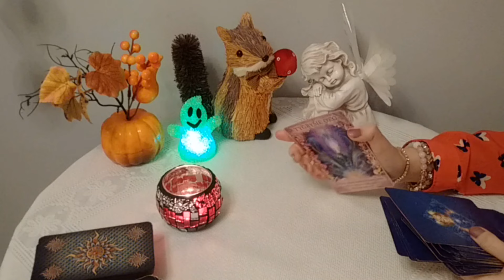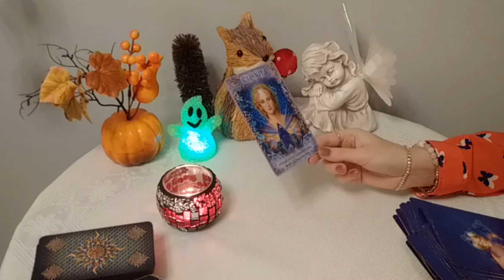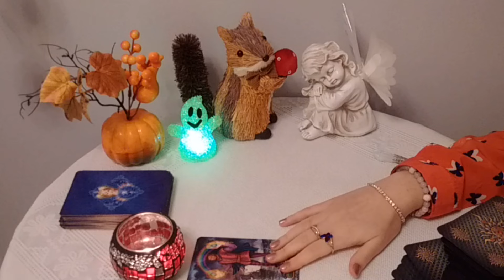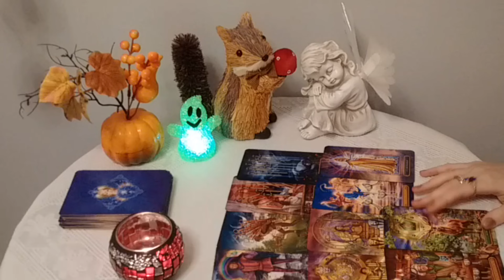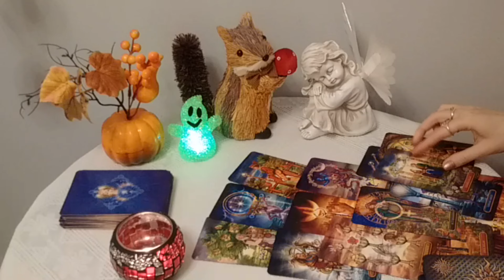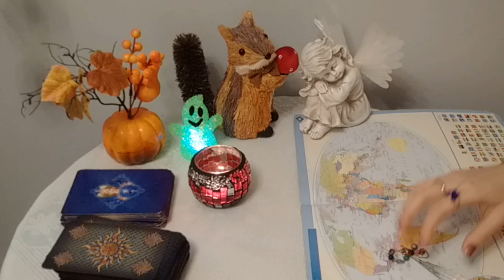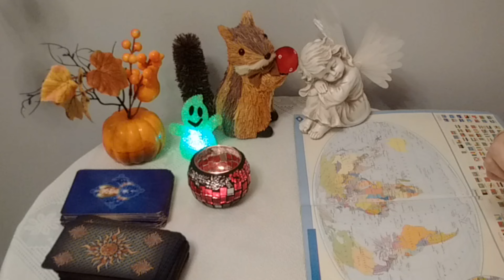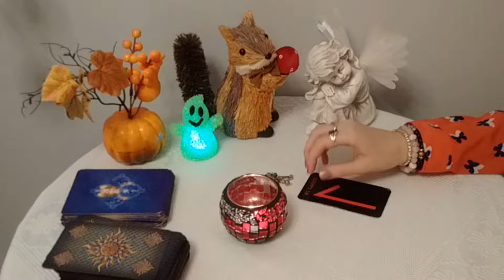Wizja- Bejrut całkowicie odcięty, Niemcy -awaria, alarm, Polska-stolica, Świat. 11.10.2024, 13:30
Jeśli chcesz mnie wesprzeć KUP MI KAWĘ !!
OGŁOSZENIE !!

Moje przepowiednie !!

Zapraszam na mój nowy kanał związany z medycyną naturalną !!